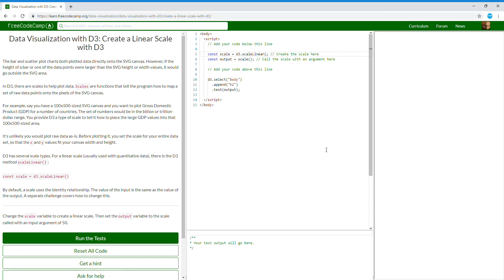Data Visualization with D3 Create a Linear Scale with D3 Learn freeCodeCamp24/29